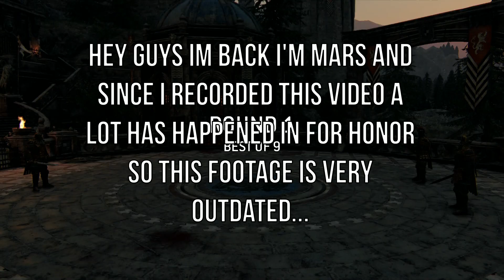CENTURION IS OVERPOWERED!? - FOR HONOR CUSTOM MATCHES!